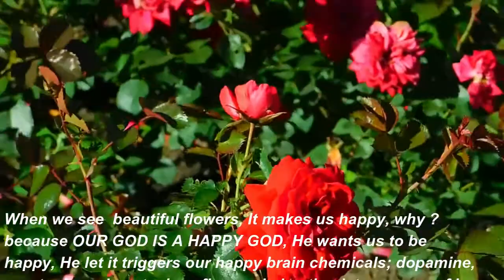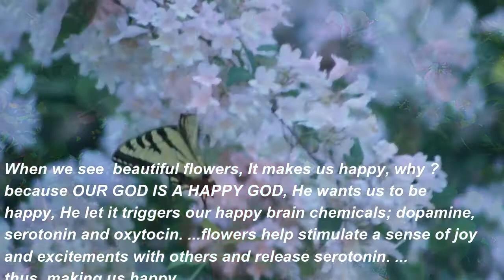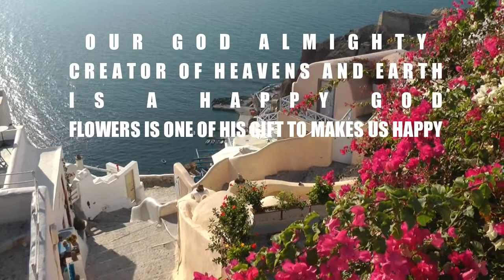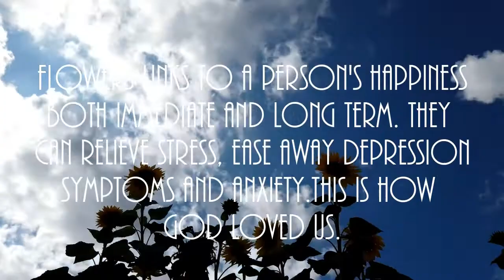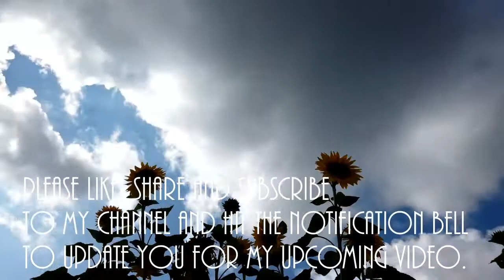Relaxing Music Soothing Relaxation Beautiful Flowers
RelaxingMusic Soothing Relaxation Beautiful Flowers PeacefulMusic Soothing Music

Like the amazing effect of Music on human being so as the Natures view of Beautiful different Flowers in our surroundings, nowadays we're staying at home, so if we have a space enough to grow a flower? that's good for us  It's making us happy, God is good all the  time, through all His creatures it shows that He really is a happy God. one proof to that is the flowers, He wants us to be happy by letting our happy brain chemicals be triggered by releasing Dopamine Serotonin and oxytocin when seeing a Beautiful Flower, It can help stimulate a sense of joy and excitement  so we feel happy, naturally when we are happy no room for stress, anxiety and depression.
Music is also one of Gods gift to mankind primarily to makes us happy. There are also sad music, sorrowful music, angry music, wild music, well, forget about all those kinds of music,  they are composed by people who are not  concern about making us happy, they are not using their gift to makes us feel good, but soon they will think about it. Do you want to know more about everlasting happiness?
Find out here: JW.org
                             Credits:
 Video  by:     Nithin  Pa           from    Pexels
 Video  by:    Author Zuzanna  Musial     from   pexels
 Video  by:    Rajib  Nath            from   Pexels
 Video  by:    David  Clausen     from   Pexels
 Video  by:    Pixabay                   from   Pexels
 Video  by:    Ulrich Scharwachter    from  Pexels
 Video  by:    Rahul Sharma      from  Pexels
 Video  by:    Nathalie                 from  Pexels
 Video  by:    Visually Us            from  Pexels
 Video  by:    Innorecords           from  Pexels
Video  by:   James Cheney       from  Pexels
Video  by:   Kim Dae Jeung       from Pexels
Video  by:   Oscar Flores            from  Pexels
Video  by:  Jafet Byme               from  Pexels
Video  by:   Abraham Braun        from  Pexels
Video  by     karolina Grabowska  from  Pexels
Video  by:    How To                      from  Pexels
Video  by:   Toni Ruspantini         from  Pexels
Video  by:   Neil Hedley                 from  pexels
Video  by:   Aaron Burden             from  Pexels
Title: " Slowly_Until_We_Get_There"
Contributing Artist:    Joey Pecoraro
Title: " Lunar_Landing "
Contributing Artist:    Silent Partner

  👍Logo design in 24 hrs.

from my own products. The money earned through
a little extra income, so that I can continue with my